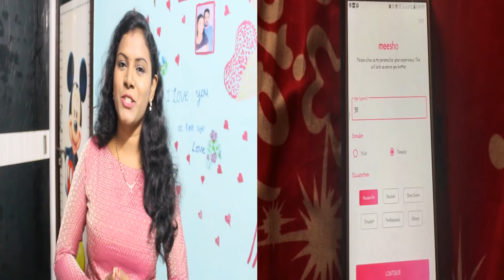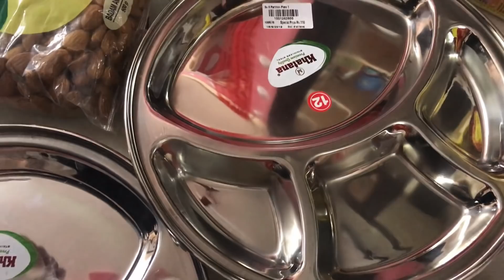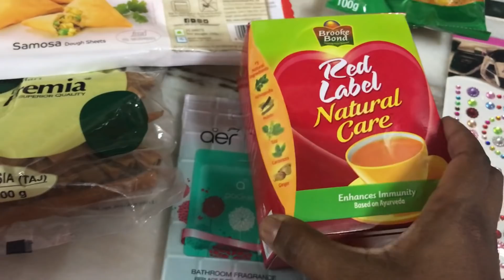DIML/Sunday Vlog/కొబ్బరి అన్నం ఇలాచేస్తే చాలారుచిగా ఉంటుంది/Coconut Rice/Chicken Curry/AmulyaKitchen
Meyer is world largest cookware company from USA. Products are  FDA approved 100% safe for health with best quality.

Japanese Stainless Steel is used in the products.

This Saute pan is multi utility product and best product in the market which can be used to prepare anything you wish.

100% Safe for health :    100% Nickel Free and chemical free.

5mm thick Australian Aluminium base for even heat distribution , food will prepare faster and evenly , no need to worry about hot spots and burning. Will save your cooking gas and efforts.

Steel  handles with silicon grip  - Handles will never get hot  and will never slip from wet hands.

10 years warranty on the product.

Compatible with all cooktops, including induction Metal utensil safe; Oven and Dishwasher safe.

The glass lid is made of the shatter-resistant extra durable tempered glass lid with silicon grip on handle. easy to handle and monitor the food while getting prepared.

                 In this Video we have Shown DIML/Sunday Vlog/కొబ్బరి అన్నం ఇలాచేస్తే చాలారుచిగా ఉంటుంది/Coconut Rice/Chicken Curry/AmulyaKitchen

My Shopping & Vlogging Camera: iphone 7plus